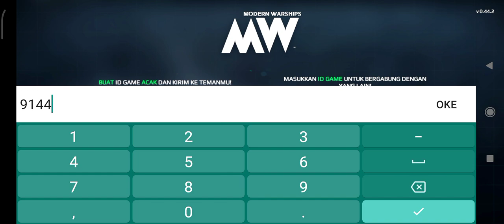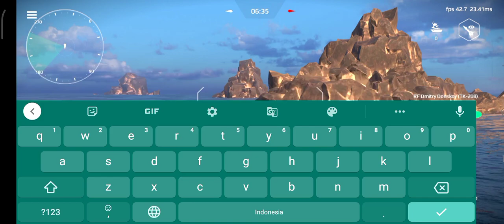Besar & kuat...😏 | RF Dmitry Donskoy standar ting ting VS RF Kursk full upgrade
lama banget cari keberadaan musuh,heran.